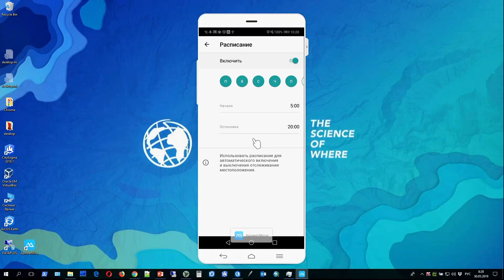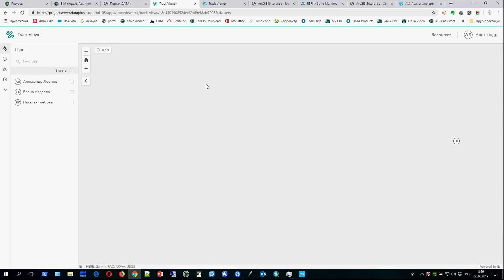03. ГИС для мобильных сотрудников. Tracker for ArcGIS - новое решение для отслеживания персонала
Демонстрация нового продукта Esri – Tracker for ArcGIS, предназначенного для отслеживания перемещения персонала. Мобильное приложение Tracker for ArcGIS оптимизировано для непрерывного сбора данных о местоположении сотрудника, экономно использует заряд батарейки, работает в фоновом режиме и может собирать геолокационные данные из других приложений. Веб-приложение Track Viewer позволят осуществлять мониторинг местоположений сотрудников.